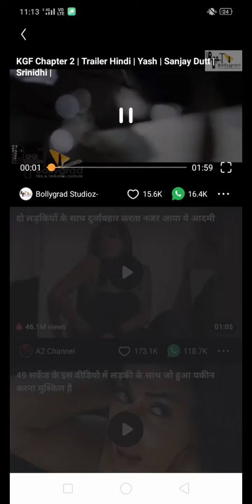Kgf chapter 2 trailer